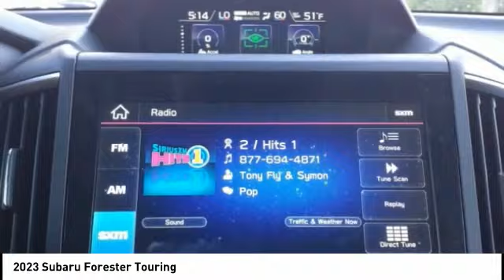2023 Subaru Forester S426881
2023 Subaru Forester Touring

Ewing Subaru
1555 Dallas Parkway

2023 Subaru Forester 4D Sport Utility Touring 2.5L 4-Cylinder DOHC 16V Lineartronic CVT AWD